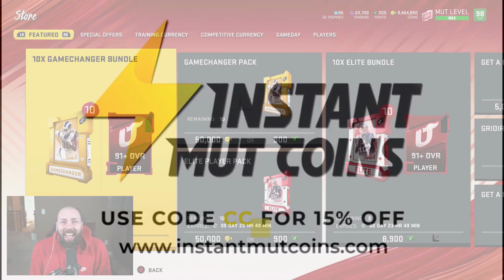EA ADDED NEW REDUXES AND CHANGED ALL THE PACKS! [MADDEN 20]